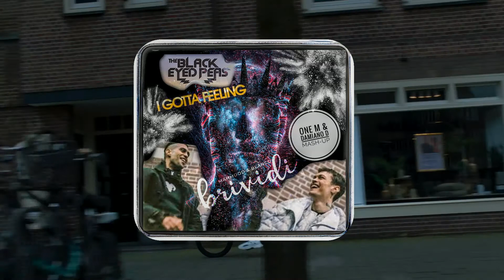Blanco & Mahmood feat. The Black Eyed Peas - I Gotta Feeling Brividi (One M & Damiano D Mashup)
Eleborazione Tecncica - Audio
▶️ (  DDONEM Studio  )  ▶️

DJ PRODUCER (One M & Damiano D  )

SEGUITECI NELLE NOSTRE PAGINE!!